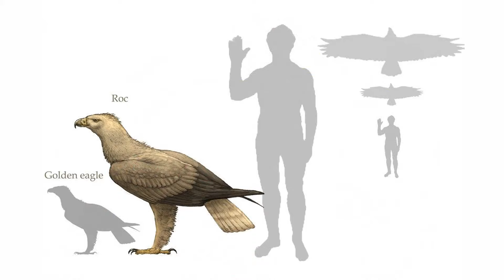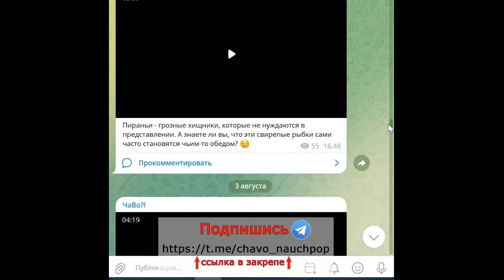Эти древние птицы ЕЛИ людей!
В допотопные времена на Земле обитали очень большие птицы. И некоторые из них могли питаться людьми!